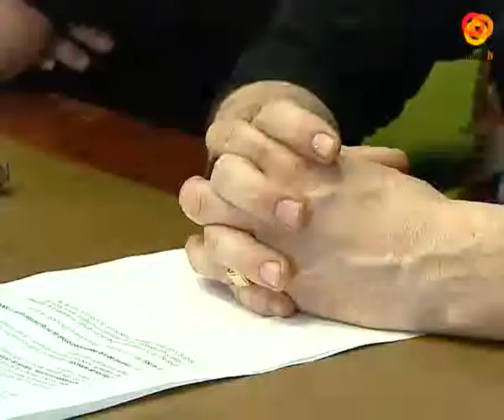Almería en Corto elegirá la imagen corporativa de este año a través de un concurso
Almería en Corto ya calienta motores para el festival de este año. Un certamen que celebra su decimosegunda edición y que pretende consolidarse como evento de prestigio en el panorama audiovisual.Entre las novedades para este año, destaca la recuperación del concurso para elegir la imagen corporativa del Almería en Corto 2013.Además, Luis Serrano repetirá como director del festival, con unos compromisos muy claros.El concurso para elegir la imagen del Almería en Corto de este año estará abierto a lo largo de la semana. La temática no estará sujeta a condiciones, aunque debe tener una clara vinculación con el festival y con Almería como tierra de cine.